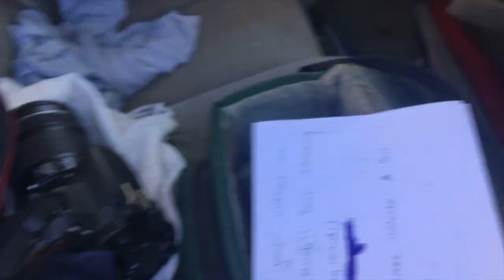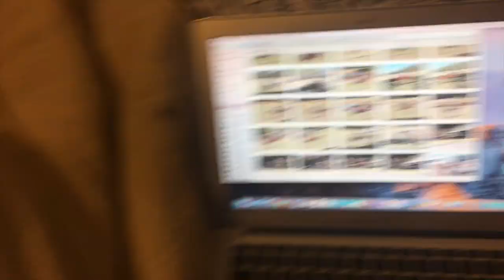LOOPLINE ODE 2017!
▬▬▬▬▬▬▬▬▬▬▬▬▬▬ஜ۩۞۩ஜ▬▬▬▬▬▬▬▬▬▬▬▬▬
▬▬▬▬▬▬▬▬▬▬▬▬▬▬ஜ۩۞۩ஜ▬▬▬▬▬▬▬▬▬▬▬▬▬

HollyHall Farm
Qualified riding instructor and fixes problem horses